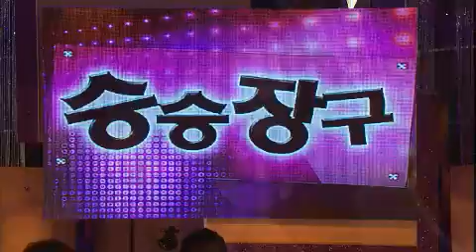승승장구 - (김장훈) Win Win EP135 # 001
Title : Win Win (EP135)
Showtime : KBS 2TV Tue 11:05 p.m.                         2012/10/30
Geust :김장훈

괴짜 김장훈, 이 남자가 사는 법! "땡큐 공황장애!"

#'공연의 신'22년차 가수 김장훈! 그가 가장 편하게 생각하는 공간은 병원?!

그가 드디어 입을 열었다! 수많은 루머와 오해의 진상을 밝힌다!